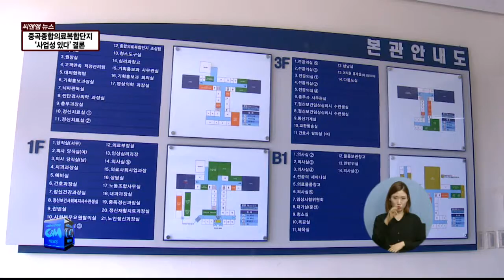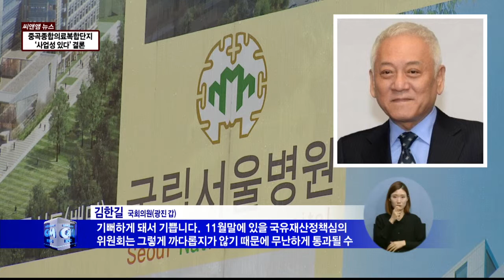(씨앤앰뉴스)중곡종합의료복합단지, '사업성 있다' 결론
【 앵커멘트 】
중곡동 주민들의 최대 숙원이 중곡종합의료
복합단지 건립이 가시권에 들어섰습니다.
한국개발연구원 측이 시행한
예비타당성 조사에서 사업성이 있는 것으로
결론 났기 때문인데요.
하지만 애초 계획보다 절반 가까이 줄어든
규모로 인해 주민들의 반발도 예상되고
있습니다. 조성협 기잡니다.

【 VCR 】
국립서울병원 현대화 사업 중 2단계 사업인
중곡종합의료복합단지 건립과 관련한
예비타당성 조사가 사업성이 있는 것으로
최종 결론 났습니다.

조사를 맡은 한국개발연구원 측은
의료단지의 사업성이 관련 기준을
통과했다고 밝혔습니다.

의료단지 사업성이 예비타당성 조사를
통과함에 따라 앞으로 착공까지
기획재정부의 국유재산정책심의위원회
심의만 남았는데,

이는 무난하게 통과될 것으로
예상하고 있습니다.

【 녹취 】
김한길
국회의원(광진 갑)

【 VCR 】
예상대로 심의를 통과한다면 공사는
내년 10월경 시작해 2018년 완공될 예정입니다.

총사업비 1,686억 원, 연면적 5만2천
제곱미터로 지하 2층, 지상 20층
건물 한 동이 들어섭니다.

【 녹취 】
한국자산관리공사 관계자

【 VCR 】
어렵사리 예비타당성 조사는 통과됐지만
주민 설득 과정은 남았습니다.

애초 계획보다 절반 가까이 규모가
축소된 탓에 주민들의 적지 않은 반발이
예상되기 때문입니다.

여기에 주민들의 또 다른 숙원인
의료단지 지하철 출입구 신설 문제는
신설 가능성조차 확인되지 않은 상황.

종합의료복합단지 건립과 이와 관련된 사업이 성공적으로 마무리되기 위해선
지금부터가 더 중요해 보입니다.

씨앤앰 뉴스 조성협입니다.